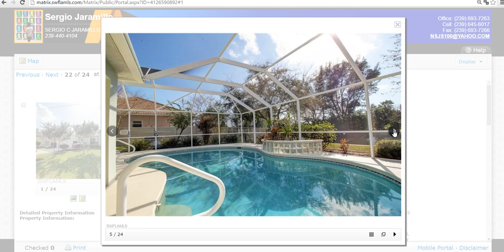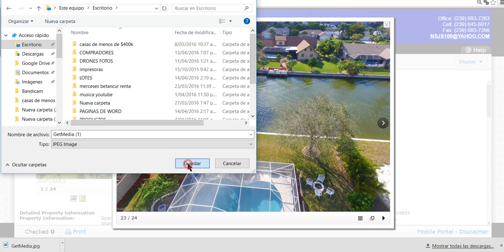VENTA RENTA Y COMPRA DE CASAS,APTOS Y LOTES BUENOS ,BONITOS Y BARATOS